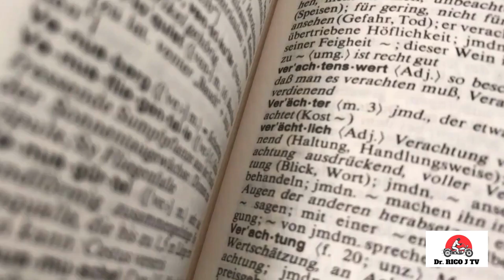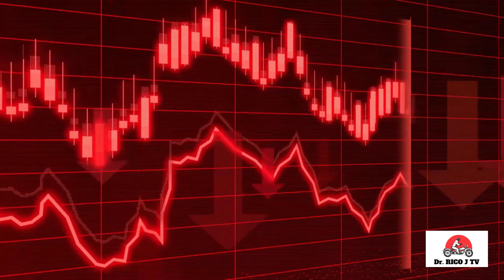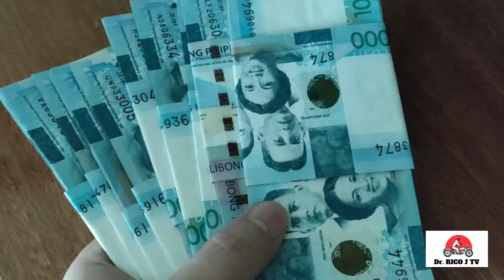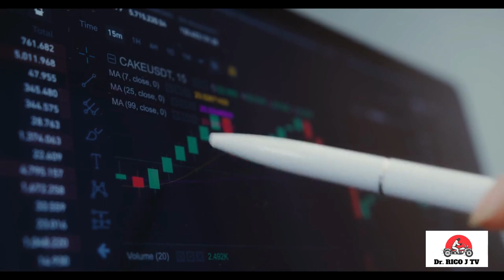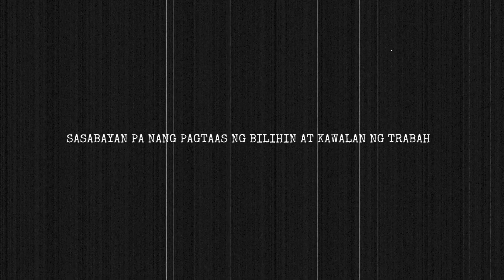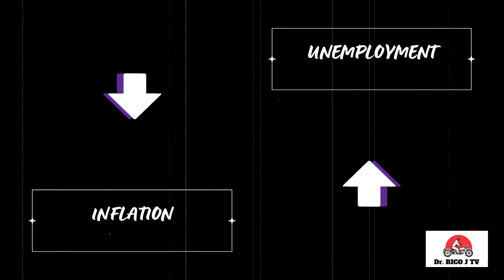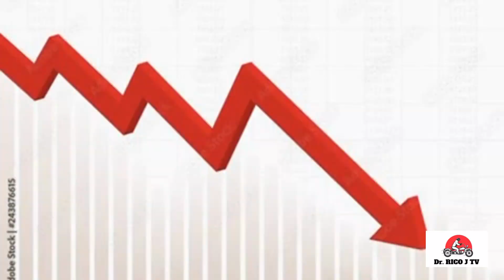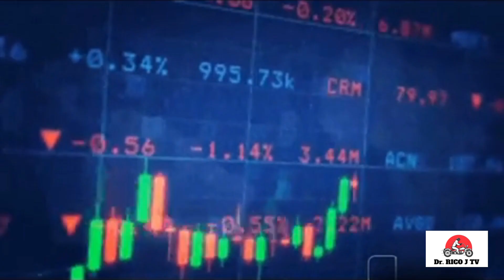"INFLATION"_ Dr. RICO J TV: POLITICS & ECONOMIC ISSUES; NEWS AND COMMENTARIES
Dr. RICO J TV: POLITICS & ECONOMIC ISSUES; NEWS AND COMMENTARIES